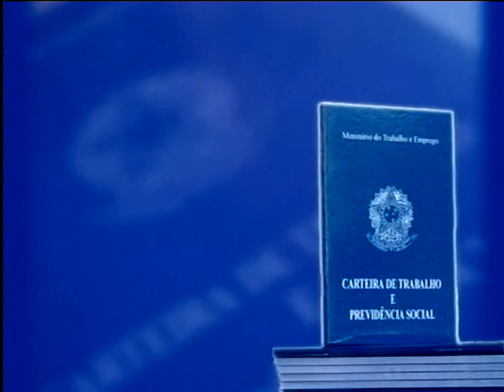ALTIORA JORNAL 03/03/11 BLOCO 3